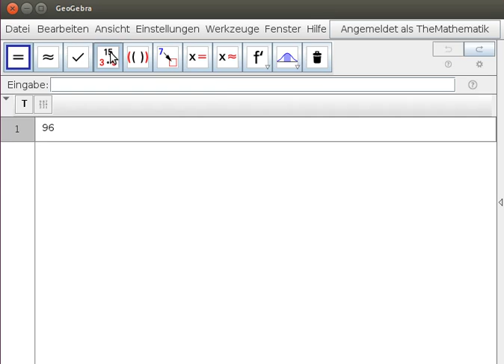THEMA MATHEMATIK 5: Erklärvideo zu Aufgabe 192b Gr gemeinsamer Teiler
größter gemeinsamer Teiler, teilbar, Teilbarkeit, Teiler, Teilermege, Primfaktorenzerlegung, Primfaktoren, Thema Mathematik, Veritas Verlag, GeoGebra, Screencast